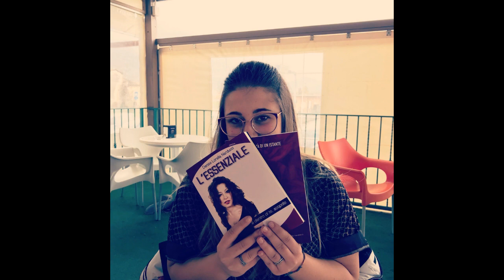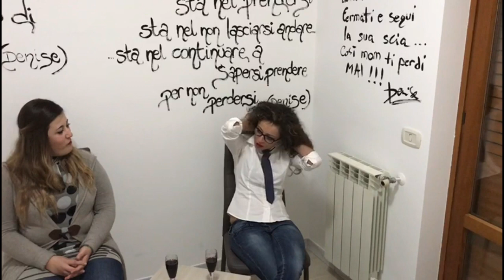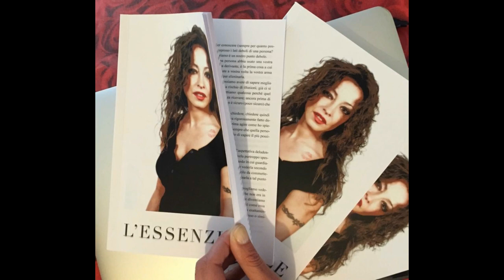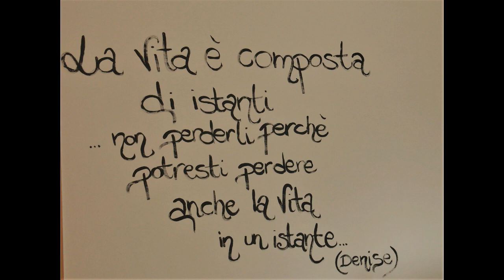Intervista Denise Narducci L'ESSENZIALE/LA FATALITA' DI UN ISTANTE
IN QUESTO VIDEO LA DOTTORESSA NARDUCCI, INTERVISTATA DALLA STUDENTESSA DI PSICOLOGIA, RISPONDE A TUTTE QUELLE PERSONE CHE NON HANNO AVUTO MODO O OCCASIONE DI INTERVISTARLA.IN QUESTO VIDEO SENTIRETE PARLARE DEI SUOI CAPOLAVORI MA ANCHE DI ARGOMENTI COME LA RELIGIONE E I GIOVANI DI OGGI.